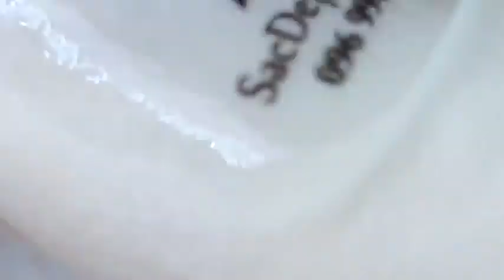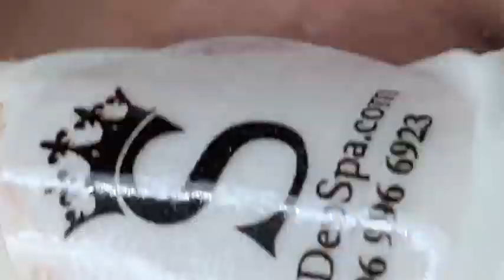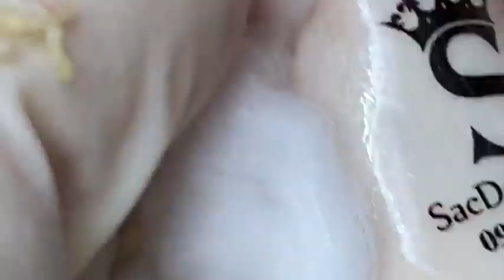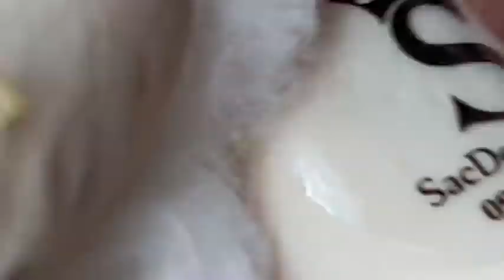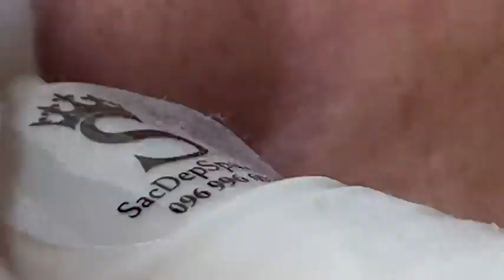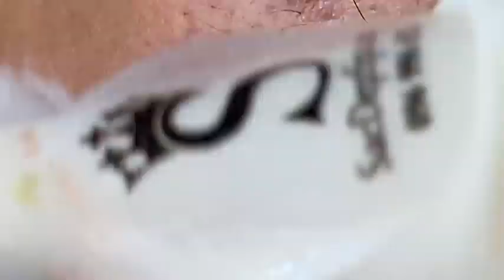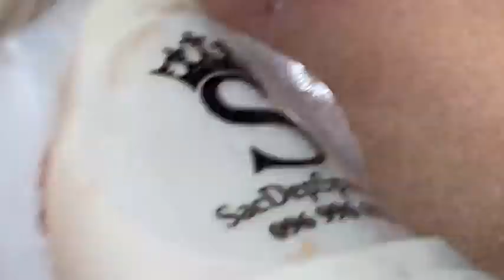𝐓𝐡𝐞 𝐁𝐞𝐬𝐭 𝐏𝐢𝐦𝐩𝐥𝐞 𝐏𝐨𝐩𝐩𝐢𝐧𝐠 𝐕𝐢𝐝𝐞𝐨𝐬 𝐘𝐨𝐮’𝐯𝐞 𝐄𝐯𝐞𝐫 𝐒𝐞𝐞𝐧